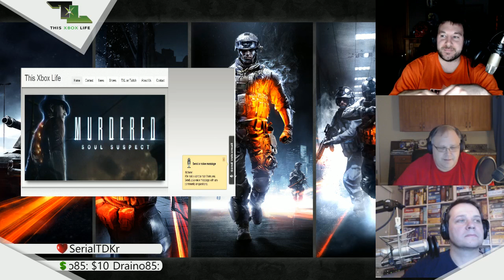This Xbox Life Episode 378 - Xbox on Nintendo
We discuss the recent Xbox Event, Hololens, hackers, and Xbox games on Nintendo NX.  Enjoy.